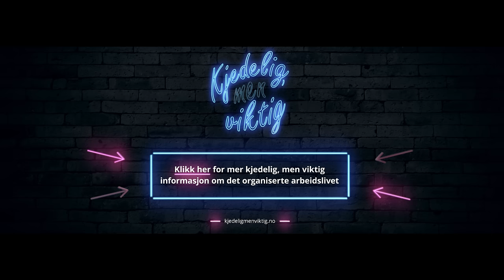Kjedelig, men viktig - Forhandling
Kjedelig, men viktig er en kampanje som skal øke unge arbeidstakere sin kunnskap om rettigheter og plikter i arbeidslivet.

organisertarbeidsliv.kjedeligmenviktig.no/

Bak kampanjen står Treparts bransjeprogram uteliv, som består av arbeidstaker- og arbeidsgiverorganisasjonene Virke, NHO Reiseliv, Fellesforbundet, KS, Parat og Arbeidstilsynet.